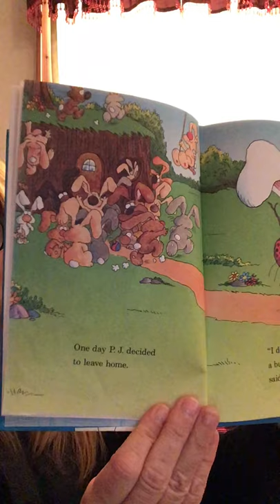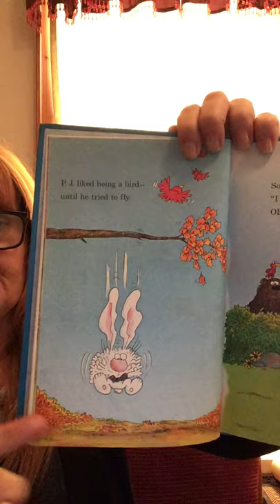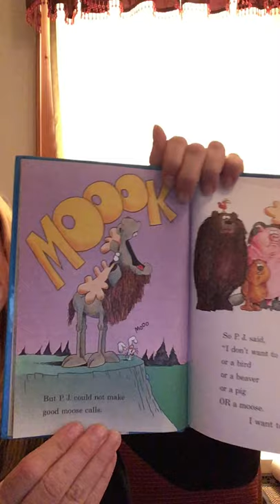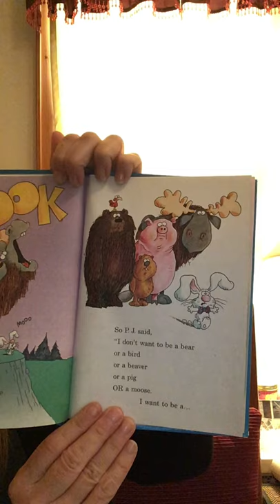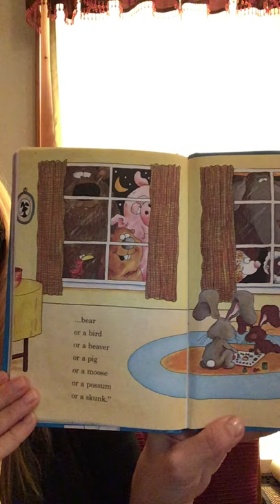It's Not Easy Being a Bunny, by Marilyn Sadler ... Read by Ms. Rooney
Story Time with the Staff of P.S. 81 in Ridgewood, New York.